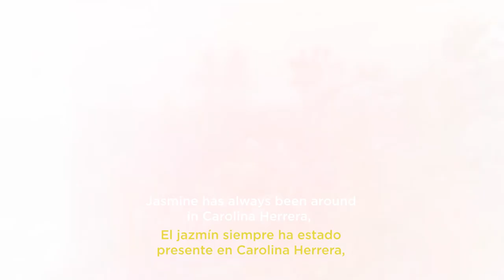Herrera Jasmine | Carolina Herrera New York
Carolina Herrera pays tribute to jasmine, the house's most characteristic flower, that has been present from the first fragrance, created in 1988, to the latest release, Good Girl Suprême.